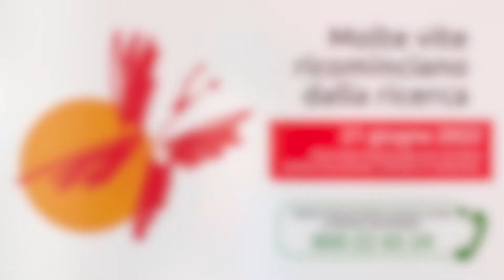Marco Vignetti, Presidente GIMEMA sull'importanza del supporto di AIL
"L'AIL è vicina alla Ricerca, nel tempo abbiamo ottenuto tanti risultati, capito quali percorsi intraprendere ma la strada per guarire tutti, come diceva il professor Franco Mandelli, è ancora lunga".

Marco Vignetti, presidente della Fondazione GIMEMA interviene così alla conferenza stampa di presentazione della GiornataNazionaleAIL.